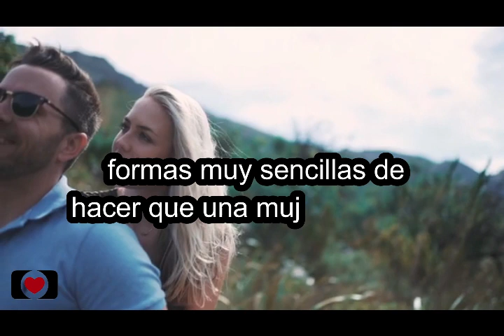Forma Muy Sencilla De Hacer Que Una Mujer Te Quiera